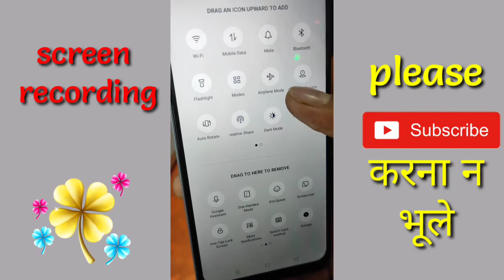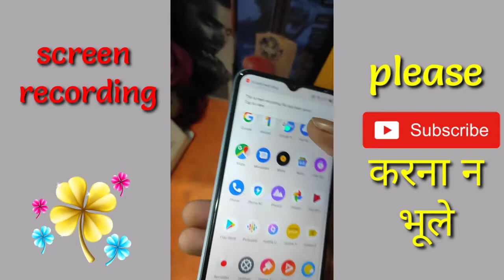Realme c15 me screen recording kaise kare | Screen record in realme c15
Realme C15 Screen Recording Kaise karte hain , How To Record Screen in Realme C15

how to record screen in realme c15,realme c15 me screen recording kaise kare,screen recording realme c15,realme c15,screen recording in realme phones,realme c15 tips & tricks,hidden features realme c15, screen recording setting in realme c15,